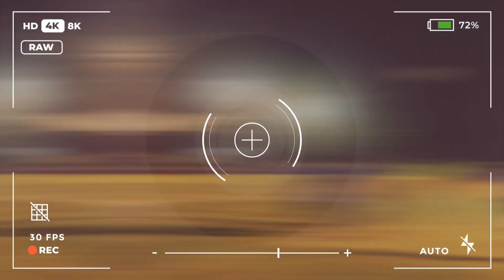সবথেকে পুরনো ক্ষেপের মাঠে ফুটবল Vlog //Khep Football Tournament In 2023⚽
khep football tournament in 2022,
 football colour goalkeeper practice,
khep khela football,
khep football
khep football tournament in 2023
kolkata khep football
nigeria skill,
nigerian football skills video,
najeriya football player
indian football tournament,
nigerian football tournament,
 african football tournament,
indian football tournament live,
indian football tournament final
village football tournament,
inter village football tournament 2023,
inter village football tournament 2023 live,
inter village football tournament 2022,
inter village football tournament,
 inter village football tournament live,
 inter village football tournament 2023 final,
champhai, inter village football tournament 2022 semi final,
inter village football tournament 2023 sialhawk
bengal football tournament,
bengali football tournament,
all bengal football tournament
খেপের মাঠে ফুটবল খেলা
ক্ষেপের মাঠে ফুটবল টুর্নামেন্ট
নাইজেরিয়ান ফরোয়ার্ড দুর্দান্ত অভিনয়
বাঙালি ফুটবল টুর্নামেন্ট
গ্রামের ফুটবল টুর্নামেন্ট খেলা
kolkata football,
 kolkata football league 2023,
kolkata football khela,
 kolkata football live,
 kolkata football league,
kolkata football song,
kolkata football league live,
kolkata football match,
kolkata football shoes market,
kolkata football stadium
football tournament in west bengal

Hy guys ,
         আমি / Rakib Molla
তো guys বেশি দেরি না করে এই ছোট্ট ভাইটিকে সাপোর্ট করে তার পাশে থাকো।       🧡🤍💚